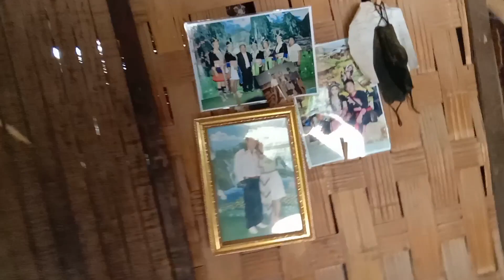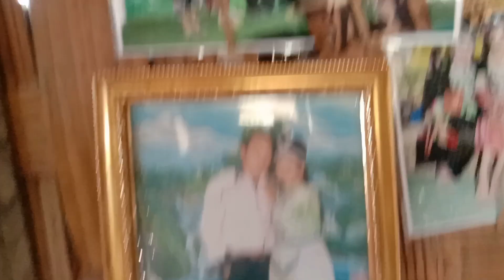ib tsoom phooj ywg peb tuaj mus koom nplog lub pham ผา เมื อว 12 4 203